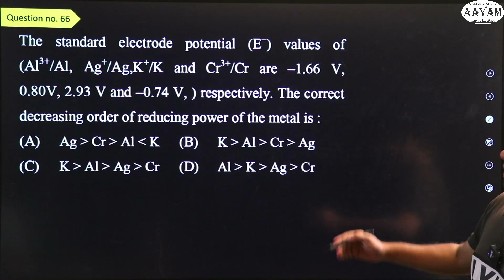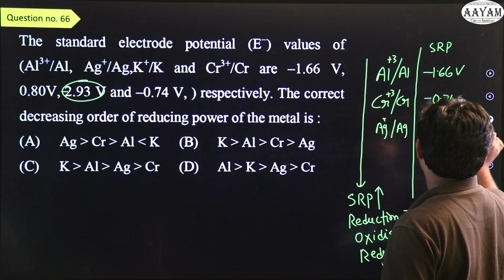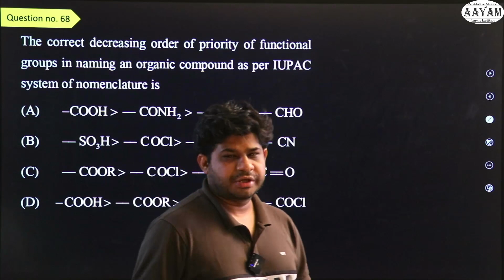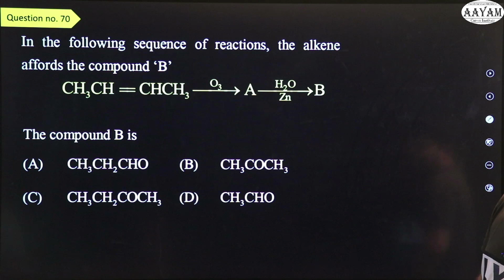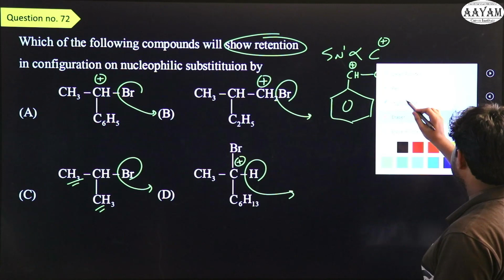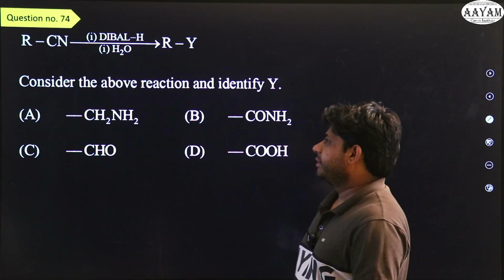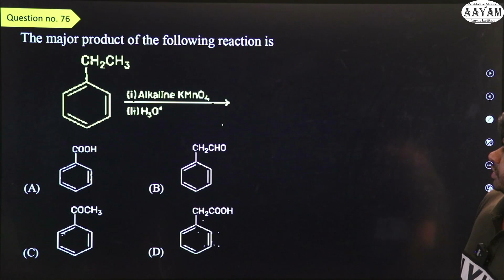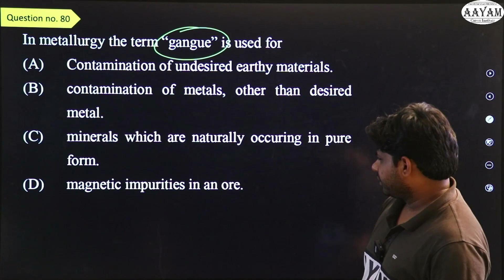Q.66 - 80 | Cemetery | Lakshya Test 12 | AAYAM | NEET | Indore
Video solution of lakshya neet test series paper 12, date 30 April 2023.
AAYAM is excellent institute dedicated for the excellent of NEET and JEE